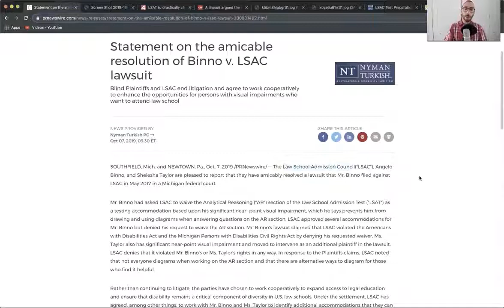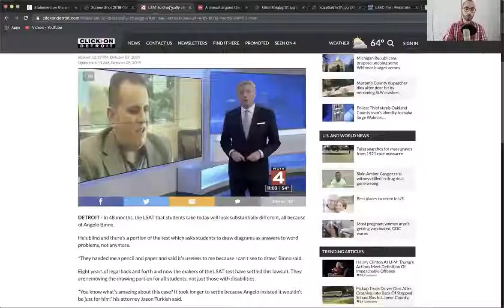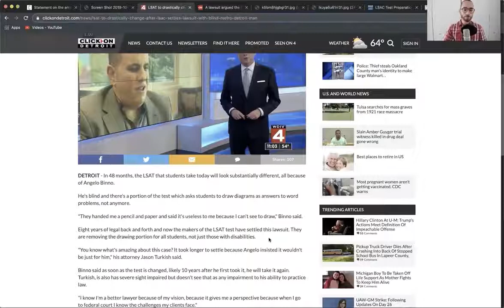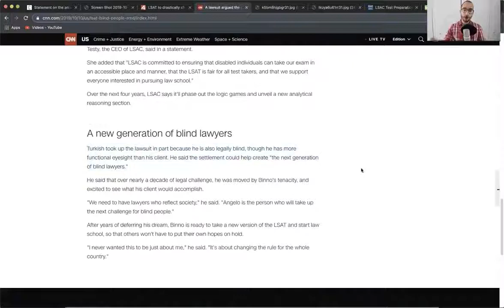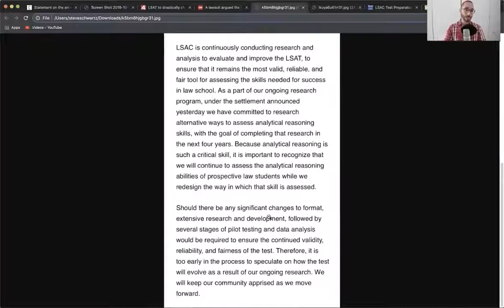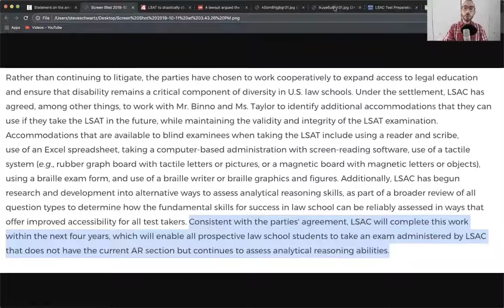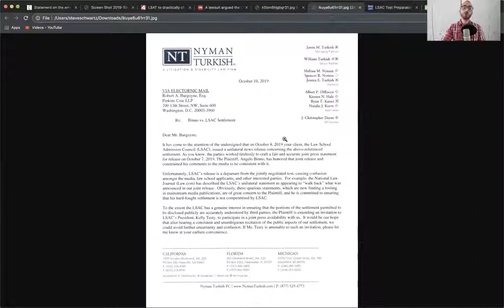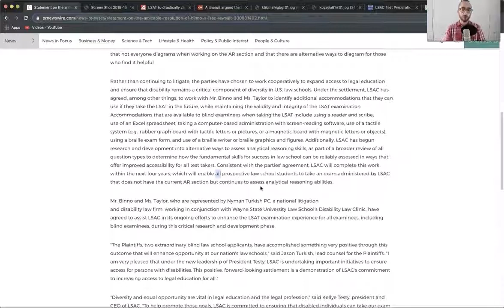Will LSAT Logic Games Be Removed?